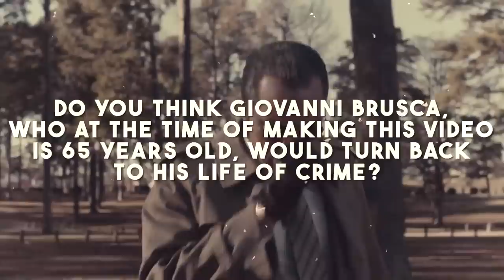Giovanni Brusca: The Italian Mafia's DEADLIEST Hitman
In this video, we'll explore the life and crimes of Giovanni "The People Slayer" Brusca, the Sicilian Mafia's deadliest hitman. We'll discuss how he k*dnapped 12-year-old Giuseppe Di Matteo. You won't believe what he did to him...

Giovanni Brusca's career spanned over 30 years. From assassinations to bombings, Brusca left a trail of death and destruction in his wake. We'll take a look at Brusca's life story and explore the reasons behind his rampant m*rder spree.

After watching this video, you'll know everything there is to know about one of the most notorious mobsters in Italian history! You'll also know how it's possible to become a member of the mafia before you are even born.

Welcome to Crime Dynasty where we bring you the most captivating stories on the most infamous drug lords, most notorious prisoners, most infamous serial killers, and everything in between!